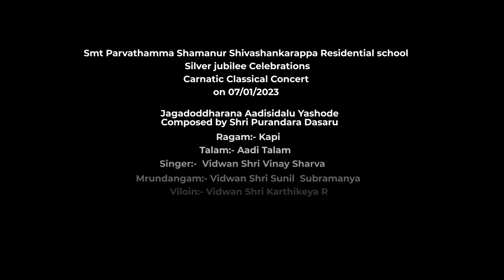Jagadodharana Aadisidale Yashode- Carnatic classical concert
Smt Parvathamma Shamanur Shivashankarappa Residential school  Silver jubilee Celebrations - Carnatic Classical Concert on 07/01/2023

Jagadodharana Aadisidale Yashode
by Shri Purandara Dasaru
Ragam:- Kaapi
Talam:- Adi Talam
Vocalist :-  Vidwan Shri Vinay Sharva
Mrundangam:- Vidwan Shri Sunil  Subramanya
Viloin:- Vidwan Shri Karthikeya R

Vidwan Shri Vinay Sharva
Prominent among the young musicians of Karnataka, Vinay Sharva is a proficient Karnatic vocalist from Bangalore. He has inherited the great musical heritage of Saint Tyagaraja from both his Gurus Sangeeta Kalaratna Bangalore S. Shankar and Sangeeta Kalanidhi Dr. Nedunuri Krishnamurthy. Vinay Sharva is very well known in music circles for his sonorous voice, flowing manodharma, impervious laya and uncompromising classical tradition.

Sharva has performed at many prestigious places all over the country and abroad, having won acclaim from both learned and the common. His presentation of a special Ragam Tanam Pallavi in the complex Simhanandana Taala, titled ‘Salankritha Simhanandana’ drew great appreciation from music connoisseurs. He has presented numerous thematic concerts and lecture demonstrations on challenging themes at various prestigious sabhas throughout the country.

Vinay is a recipient of many awards like ‘Raga Laya Prabha’, ‘Asthana Vidwan’ (Kanchi Kamakoti Peetham), ‘M.S. Subbalakshmi Fellowship’ , ‘Vijaya Kala Koustubha’, ‘National Yuva Puraskara’(Academy of Music, Chowdiah Auditorium) and many more. Sharva is also an M.tech graduate in Digital Signal Processing and is currently working as a Senior Software Engineer and Tech Lead at NI (RnD), Bangalore.

Vidwan Shri Sunil Subramanya
* Disciple of Vid     Bangalore Arjun kumar.
*Sunil has been giving concerts at esteemed sabha’s and music festivals all over India from past 20 year.
* Training many students in India and abroad.
* Sunil is an 'A' grade artist of ALL INDIA RADIO and DOORDARSHAN
*Has received CMANA endowment from percussive arts center Bangalore and 'Ananya Yuva Puraskara''      From Ananya academy Bangalore.

Vidwan Shri Karthikeya R
Hailing from a village of rich culture Hosahalli popularly called as “Land of Gamaka”, Karthikeya R, started his music journey under the guidance of his maternal uncle Vidwan Sri Hosahalli K Subbarao (Disciple of Padmabhushana Lalgudi G Jayaraman) for 13 years.. In view of pursuing higher education in the field of engineering, he shifted to the Silicon city Bangalore. He is working as a Design Engineer in PASCAL SYSTEMTECHNIK PVT. LTD. His passion for music did not stop there, he continued to learn under the guidance of Vidwan H. V. Raghuram (Disciple of Padmabhushana Lalgudi G Jayaraman).

 “Karnataka Sangeetha Nritya Academy” has awarded a scholarship in the year 2012 under Carnatic classical Instrumental category. Participated in many state level competitions like Kala Pratibhotsava, Pratibha Karanji, Spic Macay etc. and won prizes. Presently giving solo concerts & accompaniments. Performed in some of the prestigious sabhas like Hosahalli Sangeeta Sabha, Shringeri Sharada Peetam, Gayana Samaj,  Mangalore Sangeeta Parishath and many more.